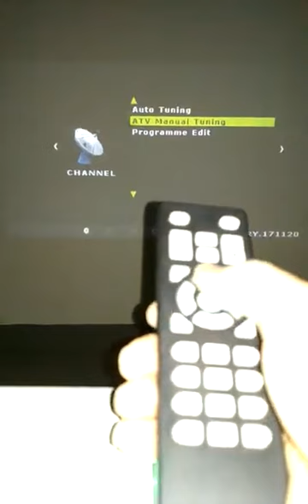KONOMIO Full HD Beamer: Wie man den Kanal im deutschen Soundsystem sucht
😊 This channel is family-friendly and kid-friendly, so everyone can join in on the fun! Share The Love!! 😊